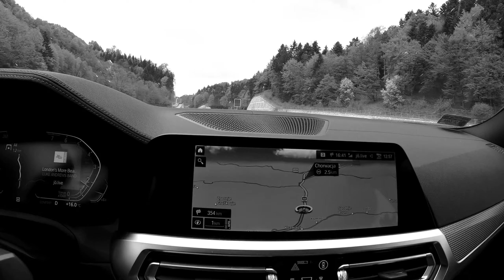Zaton '22 vol.1